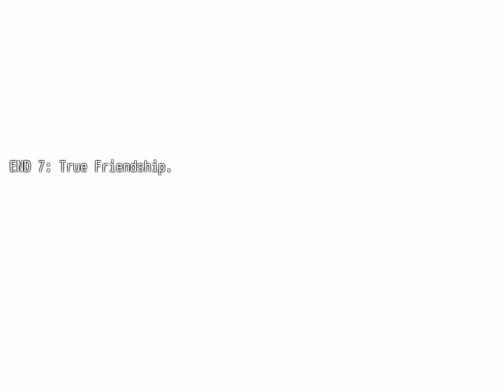Dark Hero Party - How It Should Have Ended (Secret Ending #7)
The happy ending that we truly deserve.